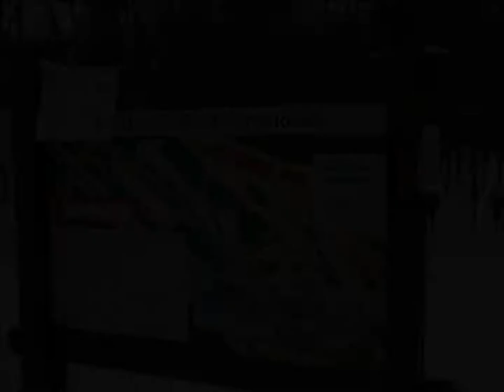Havířovská DiscGolfová túra o Pohár primátora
V havířovském lesoparku Stromovka se v sobotu 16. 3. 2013 konalo jarní kolo 1. ročníku čtyřdílného otevřeného turnaje v discgolfu o putovní pohár primátora města. Více o Discgolf parku na